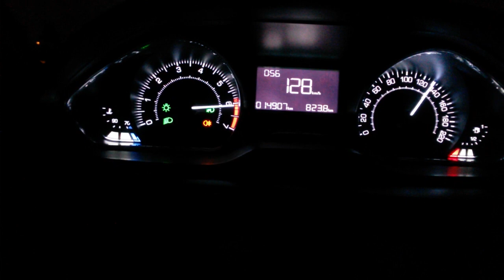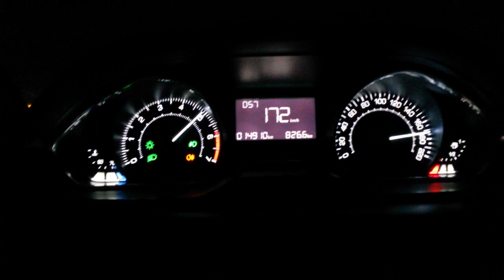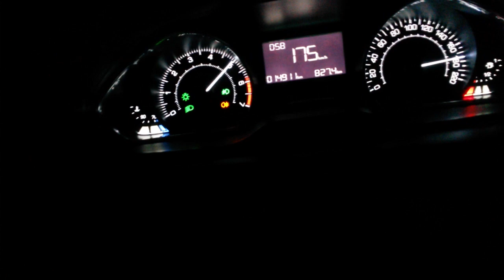Top Speed Peugeot 208 - esticando as marchas - 208 Allure 1.5 8V 93 CV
Motor amarrado, 176 km/h nessa tentativa, mas ja chegou a 183km/h
Na minha opnião é muito fraco para um carro 1.5, O problema é ser 8v,
Não posso reclamar do conforto, segurança e estabilidade, ja fiz curvas que não acreditei, então nesse aspecto ele é ótimo.
Não precisa chegar a 200 por hora, mas pelo menos um 170 sem sofrimento.
*no Vídeo o carro está na Gasolina Grid BR